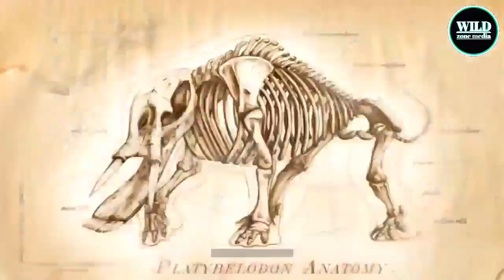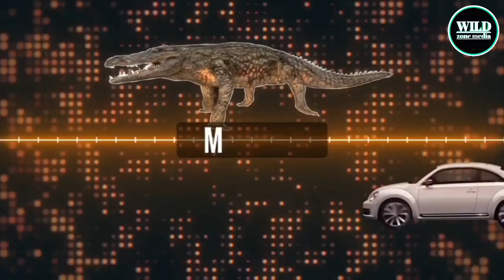WANYAMA 5 hatari walioishi miaka mingi MSITUNI kabla ya uwepo wa HISTORIA!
In This Video:
 Miaka mingi iliyopita katika dunia hii kunawanyama wakali waliowaho kuishi katika misitu iliyokuwepo kabla ya uwepo wa historia. Katika video hii tumekuletea wanyama 5 hatari waliowahi kuishi miaka hiyo ya BC.
 Je binadamu anaweza kuwakimbia wanyama hawa endapo akiangukia katika misitu hiyo iliyokuwepo kabla ya uwepo wa historia ya maandishi.? ( IN THE PREHISTORIC JUNGLE )